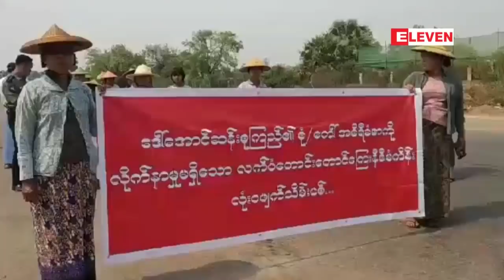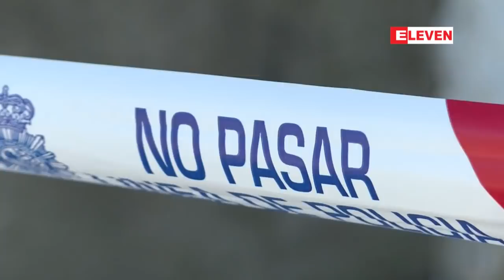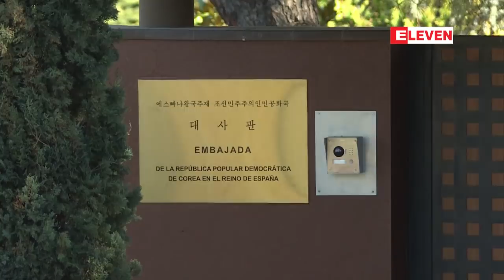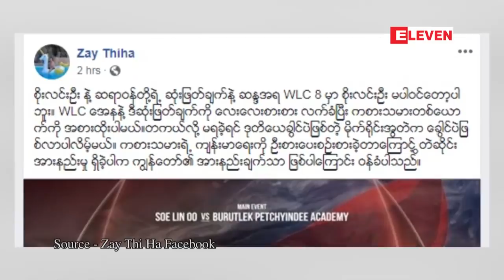ဧၿပီ ၂၀ ရက္ေန႔ ညပိုင္း သတင္း အစီအစဥ္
■ ျမစ္ဆံု စီမံကိန္းႏွင့္ပတ္သက္ၿပီး တ႐ုတ္သမၼတထံ အိတ္ဖြင့္ေပးစာ ေပးပို႔ခဲ့ၿပီး ဆည္တည္ေဆာက္မႈကို လက္မခံႏိုင္ဟု ပညာရွင္မ်ား ေျပာၾကား

■ လက္ပံေတာင္းေတာင္ ေၾကးနီစီမံကိန္း ေျမယာျပႆနာႏွင့္ ပတ္သက္ၿပီး စစ္ကိုင္းတိုင္းေဒသႀကီး ဝန္ႀကီးခ်ဳပ္ ေျဖရွင္းေပးေရး အပါအဝင္ အခ်က္  ေျခာက္ခ်က္ကို ေဒသခံမ်ား ဆႏၵထုတ္ေဖာ္ ေတာင္းဆို

■ စပိန္ႏိုင္ငံ႐ွိ ေျမာက္ကိုရီးယားသံ႐ံုး ဝင္ေရာက္စီးနင္းခံရမႈႏွင့္ ပတ္သက္ေနသည့္ မရိန္းတပ္သားေဟာင္းကို အေမရိကန္က ဖမ္းဆီး

■ လာမည့္ေႏြရာသီ အေျပာင္းအေရႊ႕တြင္ လူကာကူကို မန္ခ်က္စတာယူႏုိက္တက္ ေရာင္းခ်သြားဖြယ္ရွိေနၿပီး ကမ္းလွမ္းမႈမ်ား ေစာင့္ေမွ်ာ္လ်က္ရွိ

အစရွိတဲ့ ျပည္တြင္း၊ ႏိုင္ငံတကာနဲ႔ အားကစား သတင္းေတြပါ၀င္ပါတယ္။